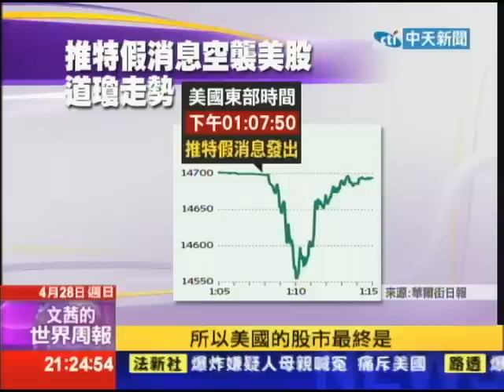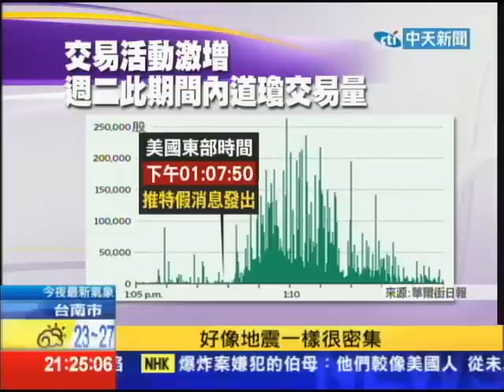2013.04.28文茜世界周報／美聯社推特遇「駭」 出白宮被炸假消息